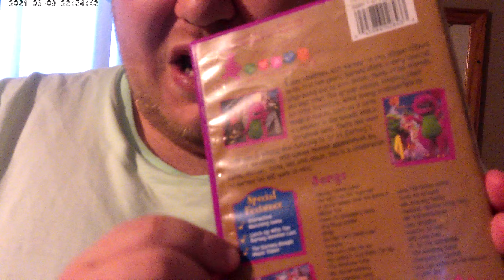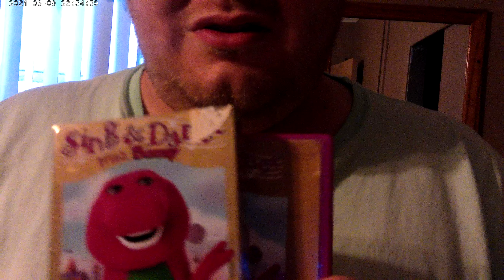My Sing and Dance with Barney VHS and DVD Review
My Review of Sing and Dance with Barney